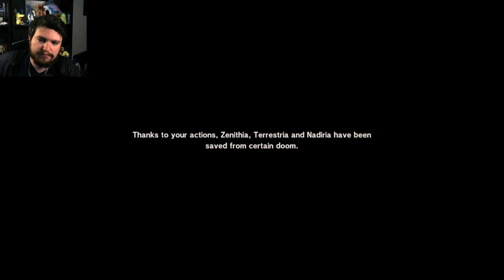Dragon Quest Monsters: The Dark Prince - Part #81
This is the newest entry in the Dragon Quest Monsters series! This will be the first time I've ever played a Monsters title. If you like what you see, be sure to pick up the game yourself!